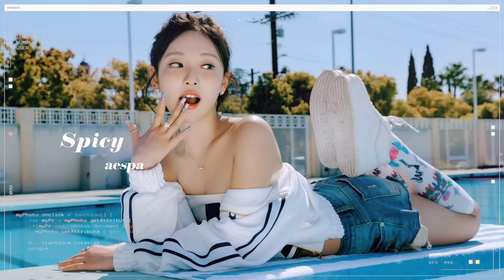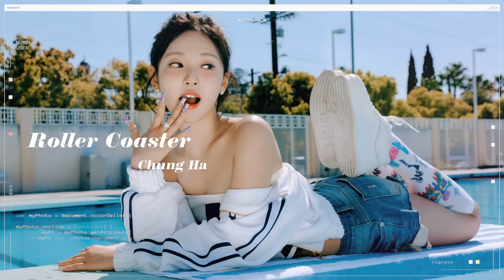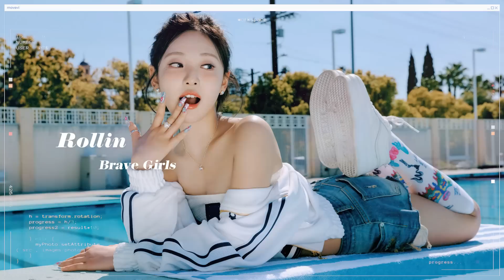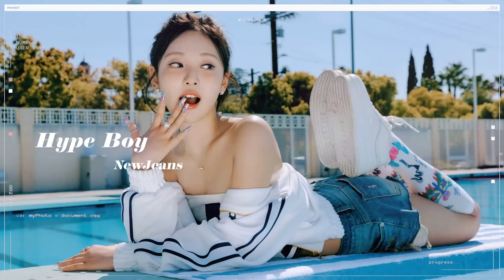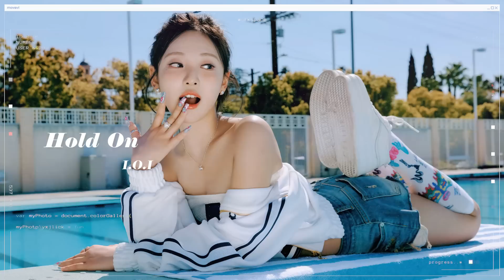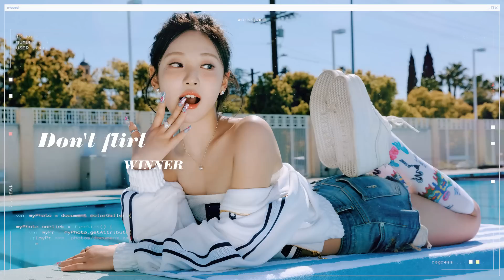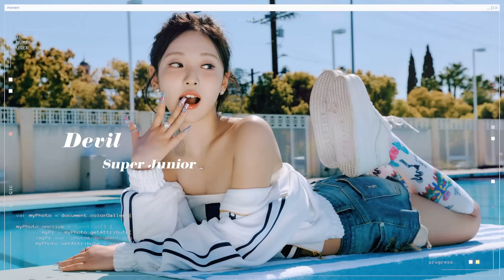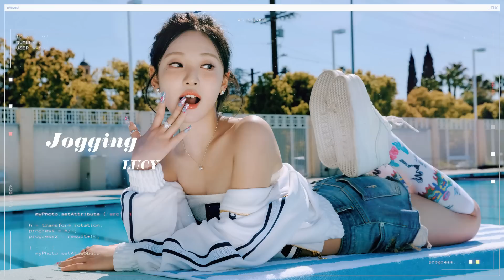[𝐏𝐥𝐚𝐲𝐥𝐢𝐬𝐭] "이번 여름도 잘 부탁해!" 🌊올 여름을 책임져줄 청량하고 신나는 아이돌 노래모음#2🏖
여러분들이 관심으로 2탄으로 돌아왔습니다!

00:00 - [ 1 ]
03:17 - [ 2 ]
06:22 - [ 3 ]
09:05 - [ 4 ]
12:15 - [ 5 ]
15:38 - [ 6 ]
18:29 - [ 7 ]
22:01 - [ 8 ]
25:33 - [ 9 ]
28:34 - [ 10 ]
31:53 - [ 11 ]
34:50 - [ 12 ]
38:08 - [ 13 ]
41:29 - [ 14 ]
44:49 - [ 15 ]
47:39 - [ 16 ]
51:07 - [ 17 ]
54:07 - [ 18 ]
57:07 - [ 19 ]
01:00:37 - [ 20 ]
01:03:57 - [ 21 ]
01:08:12 - [ 22 ]
01:11:17 - [ 23 ]
01:14:28 - [ 24 ]
01:17:56 - [ 25 ]
01:21:58 - [ 26 ]
01:25:42 - [ 27 ]
01:29:08 - [ 28 ]
01:32:30 - [ 29 ]
01:35:21 - [ 30 ]
01:38:33 - [ 31 ]
01:42:17 - [ 32 ]
01:45:53 - [ 33 ]
01:50:09 - [ 34 ]
01:53:47 - [ 35 ]
01:57:13 - [ 36 ]
02:00:30 - [ 37 ]